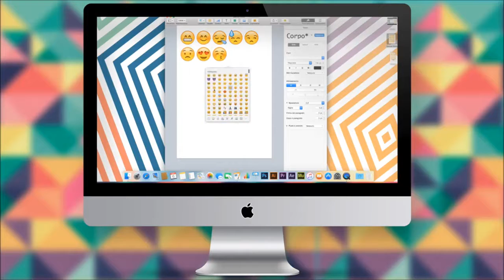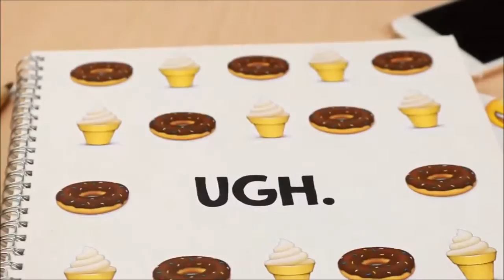DIY Emoji Back To School Supplies Notebooks, Pencil Holder & Bookmark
A WORLD OF RELIABLE PROJECTS!  The main purpose of this channel is to educate those people who are interested in making small projects for their school & college. I had tried to explain every thing clearly, but if anybody find any difficulty to make projects, feel free to contact with me to improve my channel,   I shall be thankful.